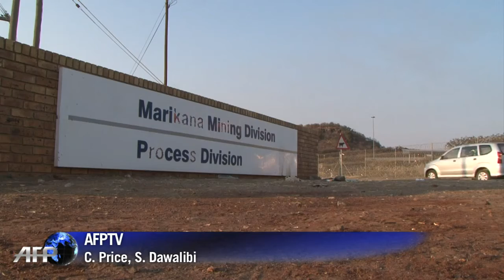Afrique du Sud: un quart des mineurs a repris le travail à Marikana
Un peu plus d'un mineur sur quatre (27%) était présent à son poste lundi 20 août à la mine de Marikana (nord), où 34 hommes ont été tués par la police jeudi, alors qu'un millier de grévistes étaient toujours rassemblés à l'extérieur du site. Durée: 00:33.